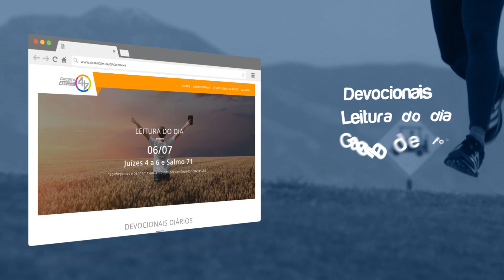Avisos da Semana - 10 a 17 de julho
Avisos da Semana de 10 a 17 de julho - IBCBH